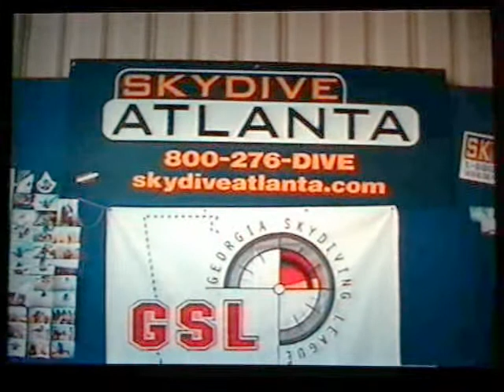Kevin's first skydive and girlfriend's tandom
AAF skydiving from 14,000 ft!edited with music.My girl went tandom the same time..LANDING WAS PERFECT! missed the bullseye though.